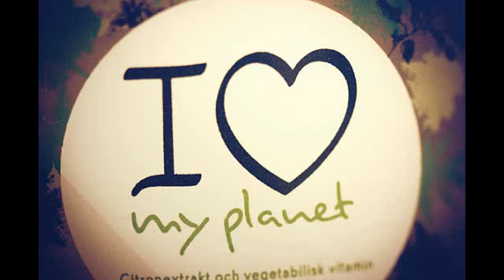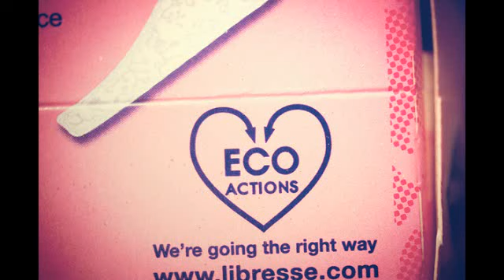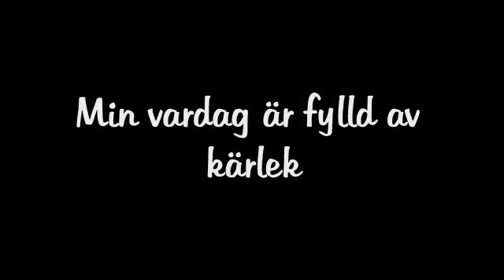Happy Valentines Day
My life in a few lovely pictures...